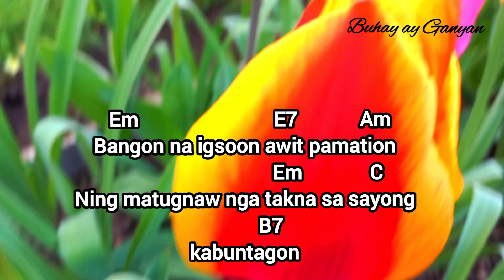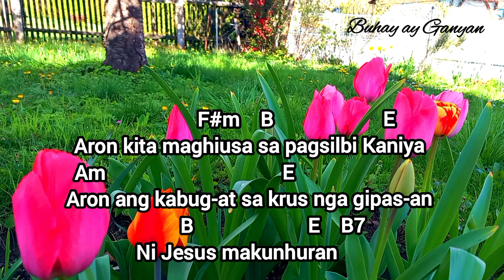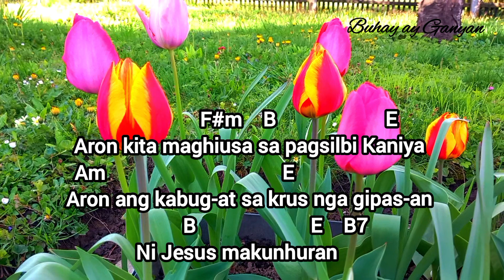Bangon Na lyrics and chords |Mañanita Bisaya Birthday Song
Intro: Em Am B B7

   Em                          E7            Am
Bangon na igsoon awit pamation
                                      Em             C
Ning matugnaw nga takna sa sayong
             B7
kabuntagon
    Em                           E7                    Am
Gugma nga balaan gikan niining dughan
                Em             B7              E     B7
Kanimo igasa aron kita maghiusa

   E                   F#m     B7                    E
Hinay na pagbangon ug kami lantawon
                           B            B7
Aron kita maghugpong sa gugma nga
     E
Diosnon
                        F#m    B                     E
Aron kita maghiusa sa pagsilbi Kaniya
 Am                                  E
Aron ang kabug-at sa krus nga gipas-an
         B                      E    B7
Ni Jesus makunhuran.